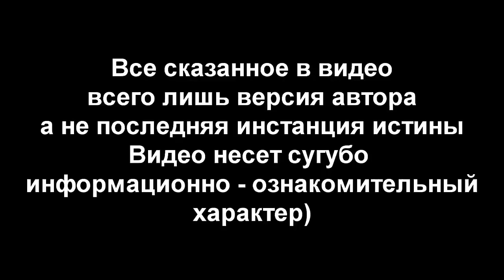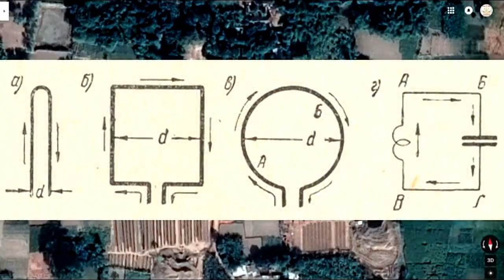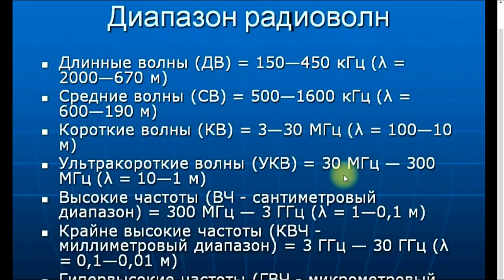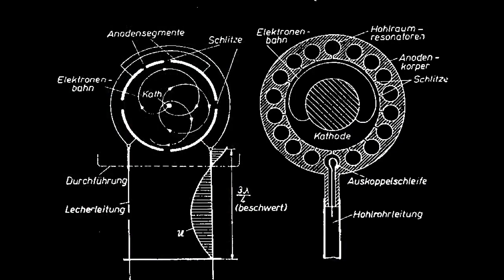Загадки Индии. Часть 2. ШИРОКОПОЛОСНАЯ АНТЕННА Древней Индии Сомапура МАХАВИХАРА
Очередной неведомый зверек... Материала много и для английского канала тоже - но пока вы можете посмотреть вводные видео про Кирпичную готику и кирпичную ювелирку Бангалдеш, Путия - дворец великанов ну и конечно же - ВЕСЬ курс про антенны прошлого, для лучшего понимания скоро последующего материала... добра!